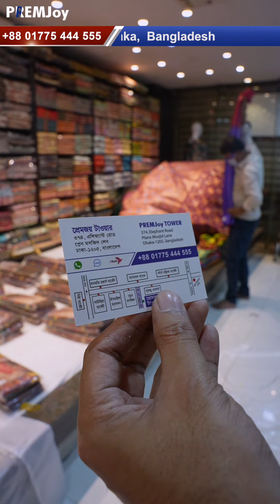🥳 পাইকারি দামে অরিজিনাল কাঞ্চিপুরাম শাড়ি 😱 মেগা ডিসকাউন্ট অফার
PREMJoy | Shop Address :

🏪 Elephant Road :
PREMJoy TOWER,  House: 374,  Elephant Road Plane Mosjid Lane,  Dhaka 1205, Bangladesh. [ Near Dhaka Gausia Market ]